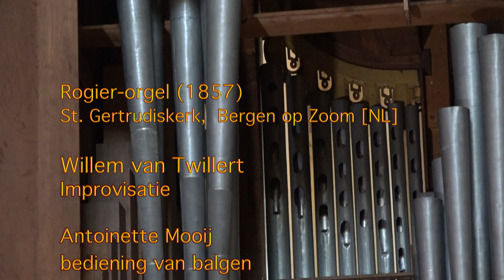IMPROVISETTA ANDANTE II voor Antoinette Willem van Twillert Rogier organ 1857 hand pumped Bergen oZ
De wind voor de blaasbalg wordt met de hand door Antoinette Mooij gepompt.
Het thema van de improvisatie is een door Willem op dat moment verzonnen en op een papiertje, genoteerde melodie.
Het was aan het eind van een opname sessie en er was nog enige tijd. zodoende is deze opname gerealiseerd.
Na een inleiding op de Trompet 8 voet wordt op deze melodie gefantaseerd en geparafraseerd.
Ook wordt er gebruik van gemaakt van de Trompet in de bas als solo stem.
Dit is mogelijk  omdat de Trompet 8'  is onderverdeeld in een  baskant en een discant.
Aan het eind van de film is ook een foto van deze orgelmaker geplaatst.

GESCHIEDENIS  KOOR-ORGEL vervaardigd door Cornelis J. Rogier
In 1857 kocht de Lutherse kerk te Bergen op Zoom  een nieuw instrument bij de plaatselijke firma Cornelis J. Rogier, mede op advies van orgelmaker Willem Hendrik Kam.
Dit orgel werd zondag 14 juni 1863 gewijd.
Het orgel was al op 3 december 1857 voltooid, maar stond een aantal jaren in de werkplaats.
In 1980/1981 restaureerde orgelmaker, A.H. de Graaf (Leusden NL) onder advies van Klaas Bolt dit fraaie orgel.
Het koor-orgel is, op de beelden in de top na, authentiek.
In  2009 werd het koororgel geschonken aan de gemeente Bergen op Zoom.
In juli 2009 demonteerde de orgelbouwers Elbertse dit koor-orgel.
Na restauratie werd het instrument in de Sint Gertrudiskerk geplaatst.
De Gemeente Bergen op Zoom maakte in belangrijke mate de overplaatsing financieel mogelijk.

ENGLISH
The wind for the bellows is hand pumped by Willem's wife, Antoinette Mooij.
The theme of the improvisation is a melody made up on the spot by Willem and noted on a piece of paper.
It was at the end of a recording session and there was still some time.

After an introduction on the Trumpet 8 feet, this melody is then fantasized and paraphrased.
The Trumpet in the bass is also used as a solo voice.
This is possible because the Trumpet 8' is divided into a bass side and a descant side (treble).
At the end of the film, a photo of this organ maker has also been placed.

HISTORY CHOIR ORGAN manufactured by Cornelis J. Rogier
In 1857, the Lutheran church in Bergen op Zoom purchased a new instrument from the local firm Cornelis J. Rogier, partly on the advice of organ builder Willem Hendrik Kam.
This organ was dedicated on Sunday, June 14, 1863.
The organ was already completed on December 3, 1857, but remained in the workshop for a number of years.
In 1980/1981 organ builder A.H. restored de Graaf (Leusden NL) built this beautiful organ under the advice of Klaas Bolt.
The choir organ is authentic, except for the statues at the top.
In 2009, the choir organ was donated to the municipality of Bergen op Zoom.
In July 2009, organ builders Elbertse dismantled this choir organ.
After restoration the choir organ was placed in the Sint Gertrudis Church.
The Municipality of Bergen op Zoom largely made the transfer financially possible.

DISPOSITIE /  SPECIFICATION
Manuaal
Praestant 8′ (gedeeld / divided)
Holpijp 8′
Praestant 4′ (gedeeld)
Fluit 4′
Quint 3′
Octaaf 2′
Fluit 2′
Trompet 8′ (gedeeld)

Pedaal
Aangehangen.
Speelhulpen: Ventiel.

CREDITS
Een link naar de playlist van Willem met 43 IMPROVISETTA'S opgenomen bij  historische orgels:

IMPROVISATION  'Andante II  voor Antoinette'  Willem van Twillert ;hand pumped; Koor-orgel (1857) Sint Gertrudiskerk  Bergen op Zoom NL
FILM Herman Logtenberg  Sonja Koopal
SOUND  Marien Stouten
PRODUCTION  Willem van Twillert - Stichting Promotie Orgelprojecten
Met dank aan hoofdorganist van de Sint Gertrudiskerk, Janno den Engelsman voor het stemmen van de tongwerken en Hans Smout voor de gastvrije ontvangst en organisatie.